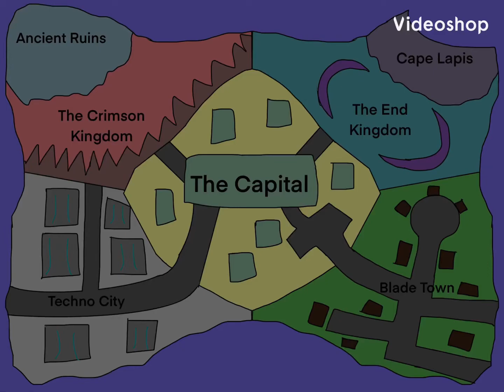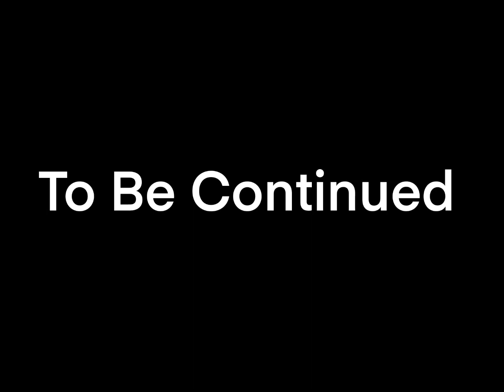The Void Chapter 2 Episode 3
The final episode of Chapter 2